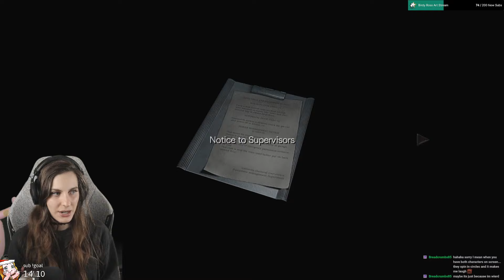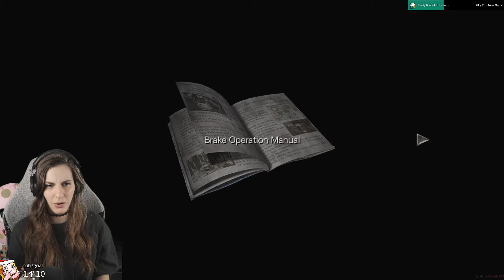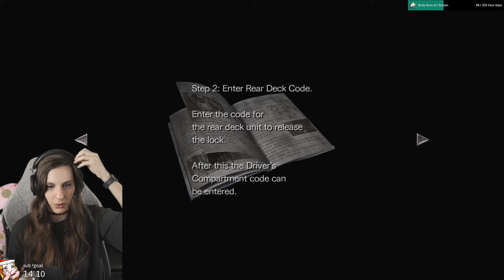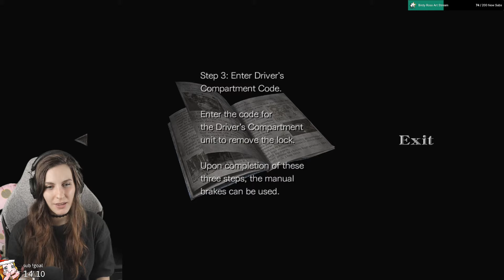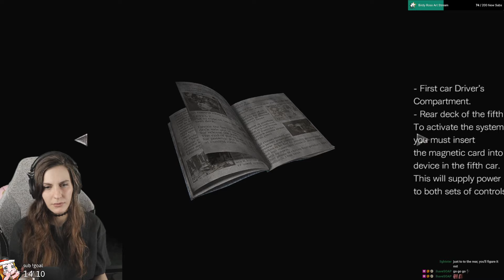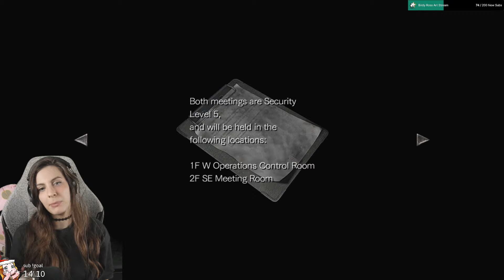No turning back.. Resident Evil 0 - HD Remaster - First Playthrough - Part 1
My first playthrough of Resident Evil 0! Let's go!